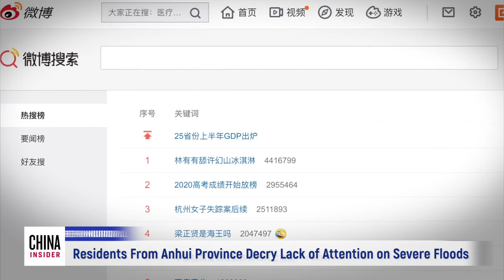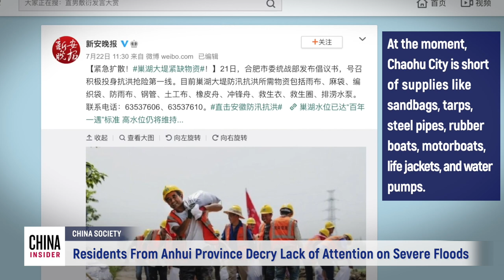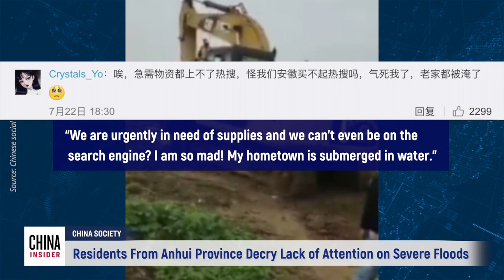Residents From Anhui Province Decry Lack of Attention on Severe Floods | China | Epoch News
Anhui Province, located between the Yangtze River and the Huai River, was overly flooded because the government decided to protect Henan Province and Jiangsu Province. However, the disasters in Anhui Province and the calls for assistance are not able to be researched on Weibo and are also ignored by the Chinese state-run media.

On July 22 and 23, Anhui netizens were outraged on Weibo, questioning why the floods were not taken seriously and got no attention.